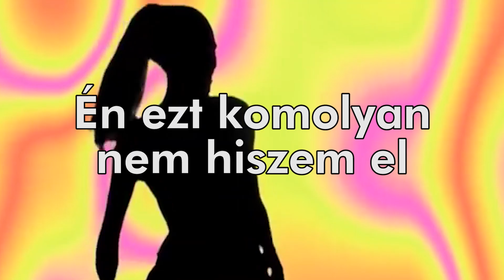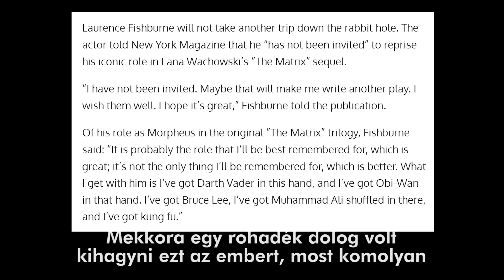Az Új Mátrix egy komplett katasztrófa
Ezitten tökmindegy:

trailer, kritika, review, hollywood, news, agency, hírügynökség, előzetes, mozi, 2021, matrix, mátrix, resurrections, feltámadások, neo, trinity, morpheus, smith, bugs,